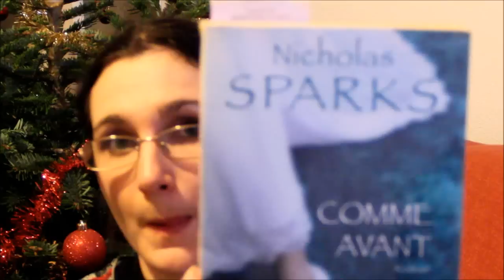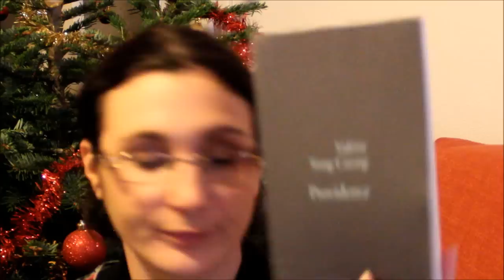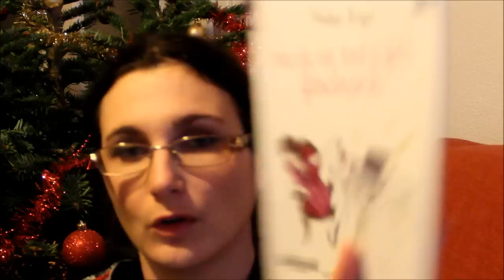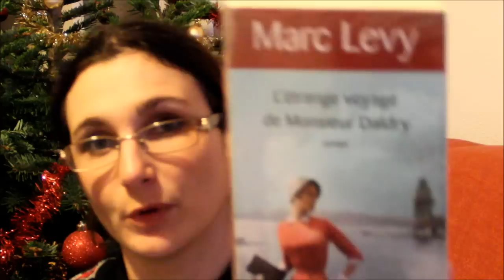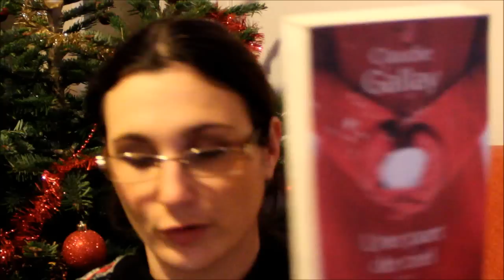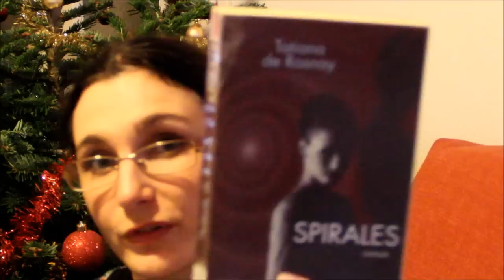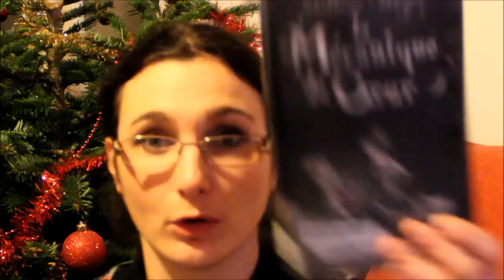•´* Mes livres à lire •´*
Kikoo tout le monde !
Voici ma pile à lire que j'ai emprunté à la bibliothèque.
Ce sont des livres que j'avais mis dans ma wishlist mes envies sont inspirés par des youtubeuses et blogueuses.

Livres cités :
- Comme avant Nicholas Sparks
- Le vieux qui ne voulait pas fêter son anniversaire de Jonas Jonasson
- Sept jours pour une éternité de Marc Lévy
- La fille en mieux d'Anna Gavalda
- L'écrivain de la famille de Grégoire Delacour
- La première chose qu'on regarde de Grégoire Delacour
- Providence de Valérie Tong Cuong
- La forêt des coeurs glacés d'Anne Ursu
- Le potentiel érotique de ma femme de David Foenkinos
- La déesse des petites victoires de Yannick Grannec
- Ma vie est tout à fait fascinante de Pénélope Bagieu
- Toutes ces choses que l'on ne s'est pas dites de Marc Lévy
- Demain de Guillaume Musso
- Nuit de noces à Ikonos de Sophie Kinsella
- L'étrange voyage de Monsieur Daldry de Marc Lévy
- Rien ne s'oppose à la nuit de Delphine de Vigan
- Une part de ciel de Claudie Gallay
- Tom, petit Tom, tout petit homme, Tom de Barbara Constantine
- Moi, Christiane F., 13 ans, droguée, prostituée... de Kai Hermann et Horst Rieck
- Je vais passer pour un vieux con : Et autres phrases qui en disent long de Philippe Delerm
- Spirales de Tatiana de Rosnay
- Une larme m'a sauvée d'Angèle Lieby et Hervé de Chalendar
- La mécanique du coeur de Mathias Malzieu
- Très chère Sadie de Sophie Kinsella

Ce que je porte :
Tunique Julie Guerlande + sous pull noir Camaïeu
Maquillage palette naked basics

..✫¸.•°*"˜˜"*°•.✫A bientôt ..✫¸.•°*"˜˜"*°•.✫

Bisous.

✿ Futile beauté ✿